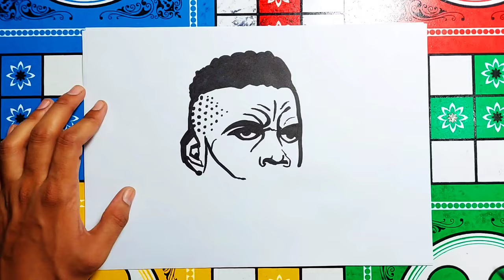Paul Pogba || Drawing || art || painting || Baba arts || easy || For Beginners || Football